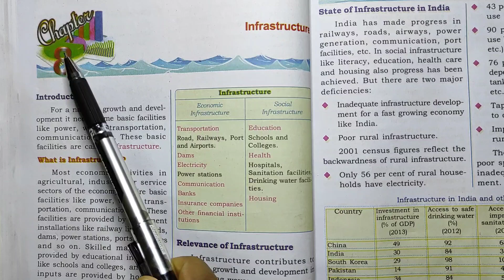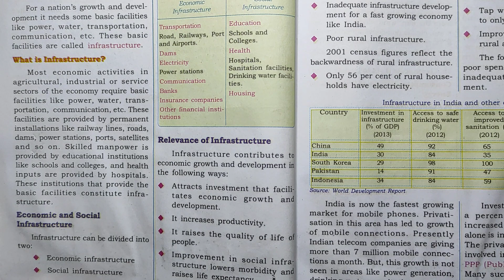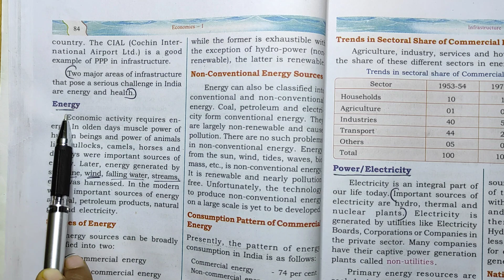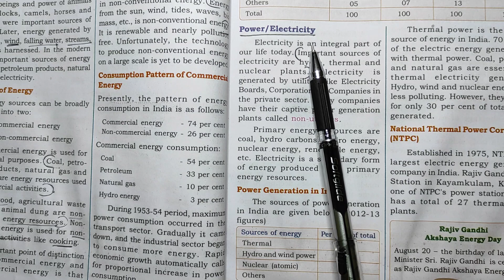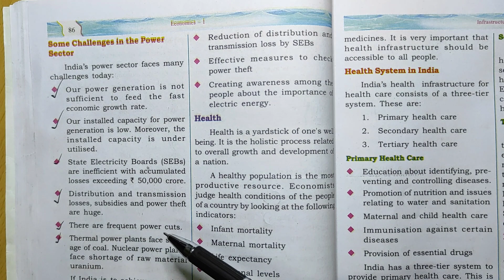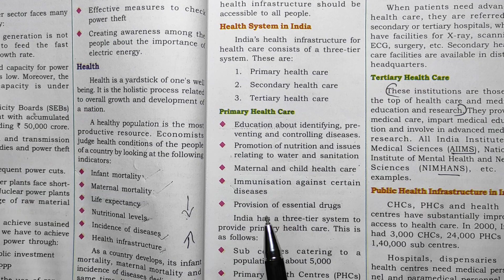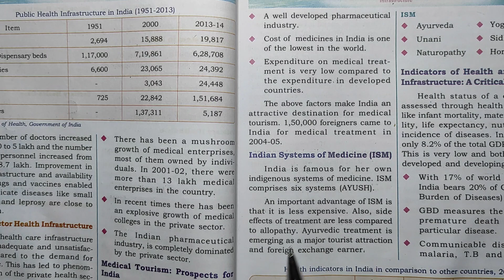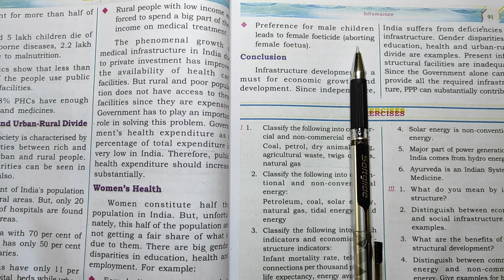Plus One Economics chapter 8/ INFRASTRUCTURE/ENERGY AND HEALTH/in Malayalam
Plus one ECONOMICS Chapter-8 INFRASTRUCTURE  ആണ് ഈ വിഡിയോയിൽ ഉൾപ്പെടുത്തിയിരിക്കുന്നത് .വളരെ എളുപ്പത്തിൽ നിങ്ങൾക് മനസിലാകുന്ന തരത്തിൽ ഓരോ ടോപിക്സ് ഉം വിശദീകരിക്കുന്നുണ്ട് . തീർച്ചയായും നിങ്ങൾക് ഈ video ഉപകാരപ്പെടും എന്ന് വിശ്വസിക്കുന്നു . ക്ലാസ് ഇഷ്ട്ടപ്പെട്ടാൽ നിങ്ങളുടെ കൂട്ടുകാരിലേയ്ക് ഷെയർ ചെയ്യാനും അതുപോലെ ചാനൽ സബ്സ്ക്രൈബ് ചെയ്യാനും മറക്കരുത് . എന്തെങ്കിലും സംശയം ഉണ്ടെങ്കിൽ താഴെ comment ചെയ്യാം. ഒപ്പം ഞങ്ങളുടെ മെയിൽ id  കൊടുക്കുന്നുണ്ട് .നിങ്ങൾക് മെയിൽ അയച്ചും ചോദിക്കാവുന്നതാണ് .

Plus one economics Playlist Link

Topics Coverd
MEANING OF INFRASTRUCTURE
ENERGY
POWER&ELECTRICITY
CHALLENGES IN POWER SECTOR IN INDIA
HEALTH
HEALTH SITUATION IN INDIA